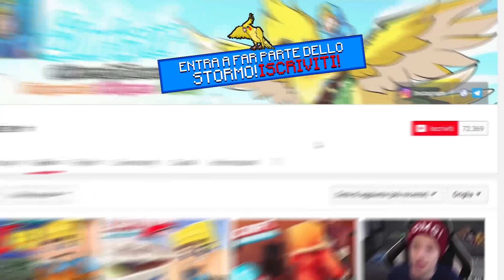L'ASILO DELLA CRAFTUNIVERSITY?! - CraftUniversity Baby (Minecraft ITA Roleplay)